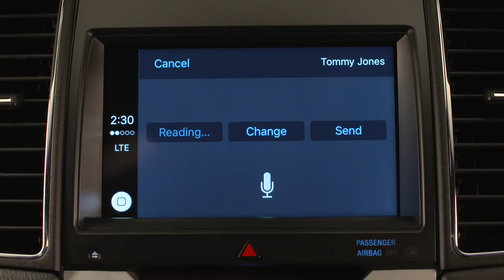Ford's SYNC 3 Apple CarPlay - Feature